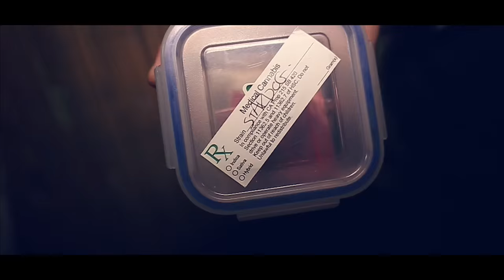Mikes Roddy X Stoner - Stoners Lifestyle